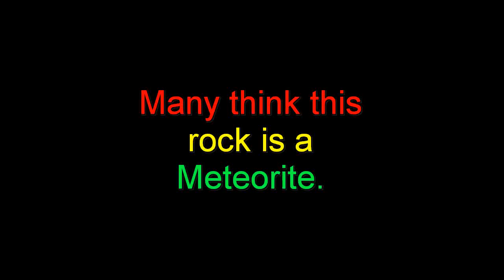Could this be a real Meteorite?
*More INFO.   Not Tar, no Volcanoes around, no smell, and no taste. Can't break off a a chip with pliers either.  My Brother In Law, Ike gave me this stone and told me it was found in a field here long ago.  Well, I have looked at it, others have looked at it, but there seems no conclusive evidence either way of what it is.  It is heavy for it's size, stone like, and it is Glossy looking under a flash.  It has no magnetic properties.  There are places where it looks like small holes or openings and some places where the stripes and dots are raised.
A geologist may figure it out, but I am not sending it out anywhere. Good luck with the guesses.  When I find out for sure what it is, I will post it.  In the mean time, "Meteorite" seems to fit the description well.  Voices impersonated.

And if you know of others that would like to see this video, please pass it on.

Thanks kindly for all your support.

Best Regards,
Dave Herbert
Academy of Model Aeronautics # 8221
Contest Director, Leader Member, Scientific division.

Dave Herbert